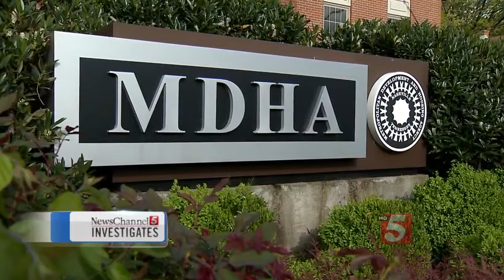Council Members Question Tax Incentives For Developers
Some Metro Council members question whether Metro is following state law regarding certain tax breaks for developers.